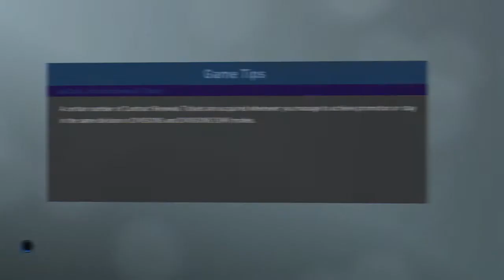PES 2017 | Master League | English Cup 2016 - Man Utd vs Aston Villa| Full Match